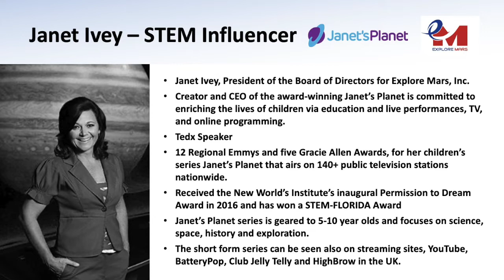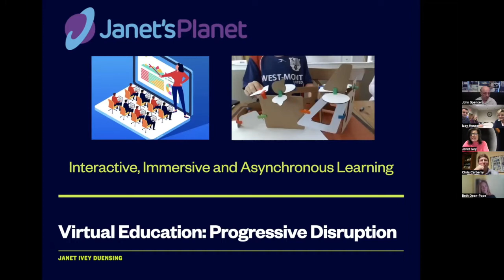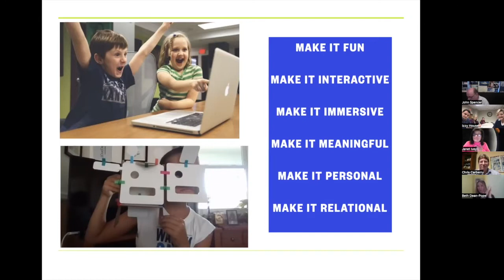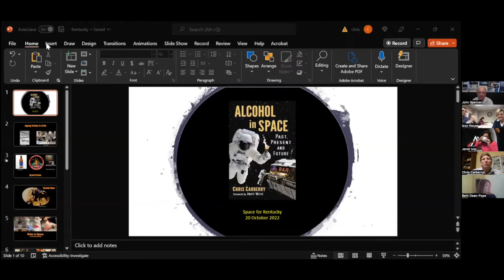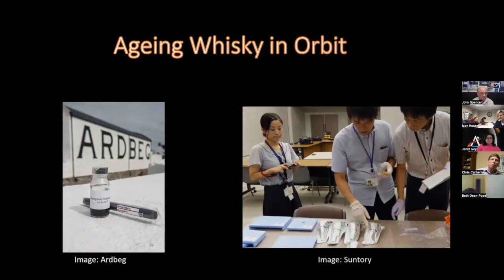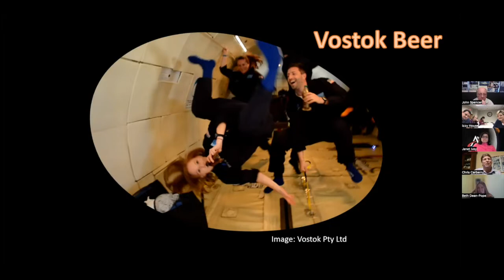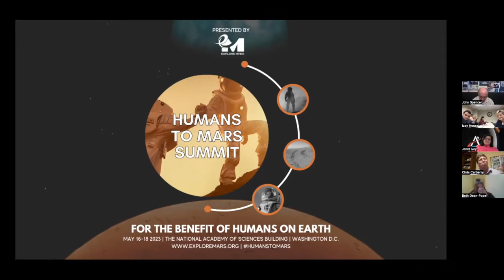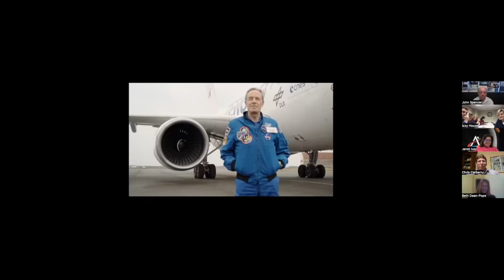Space for Kentucky Roundtable meeting on Oct 20, 2022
Space For Kentucky Roundtable brings together space-focused businesses and enthusiasts to learn, discuss and share insights about the space industry.

Meeting notes:
Guest speakers:
Janet Ivey-Duensing
CEO and Creator of Janet’s Planet and President at Explore Mars

Chris Carberry
Author of Alcohol in Space: Past, Present and Future
CEO at Explore Mars
He will be discussion bourbon in space!

John Spencer
Co-founder & Chairman of the Space Tourism Conference as well as Founder of the Space Tourism Society
Citizens are now able to go to space!

Surprise guest:
Beth Pope
Zero-G Experience flights

Simulated Moon regolith provided by:
Gran Systems Co. Ltd.
Kuang-Han Ke
Gran Systems Chairman